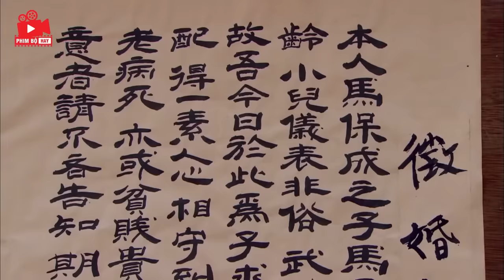Phim Mới 2023 - RỒNG TÁI SINH | Phim Hành Động Tiên Hiệp Hay Nhất 2023 | Hội Mê Phim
► Tên Phim (GỐC) : THIÊN THIÊN HỮU HỈ

© Bản quyền thuộc về HỘI MÊ PHIM và Đối Tác